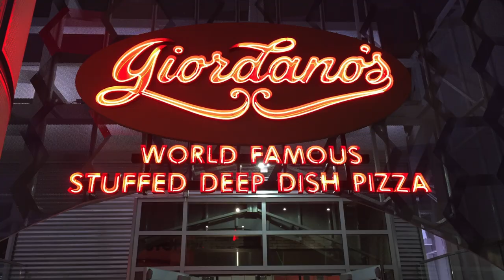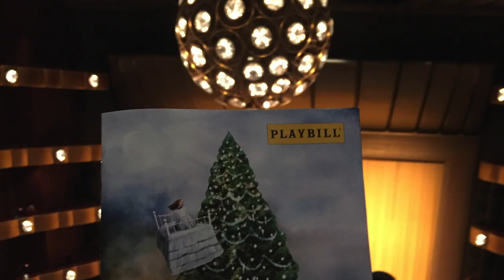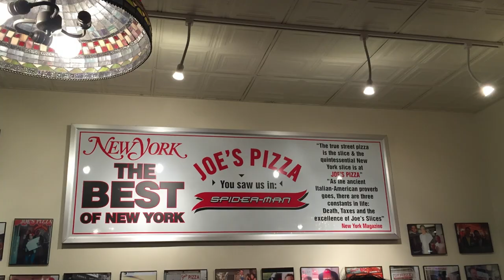SEB AND COURTNEY'S TRIP OF A LIFETIME